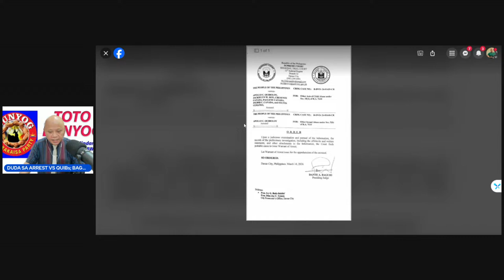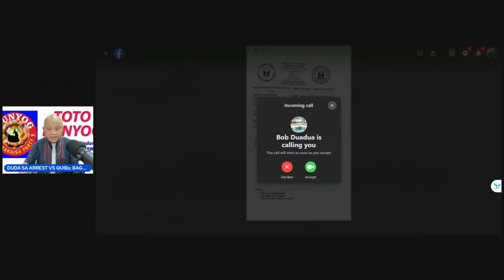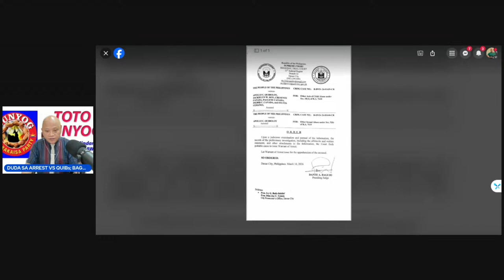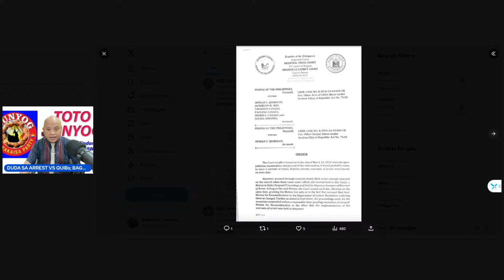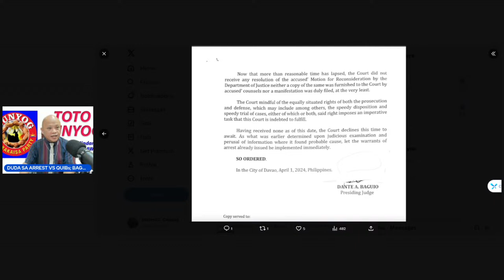MILAGRO SA ARREST VS QUIBOLOY; BAGSAK SI BBM; GENTLEMAN BA SI DIGONG?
Go Live like this?